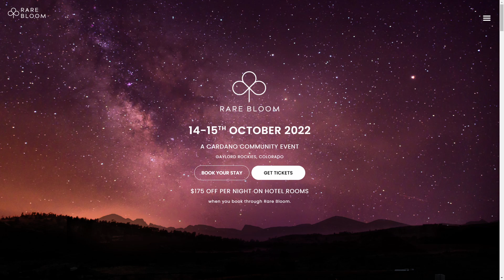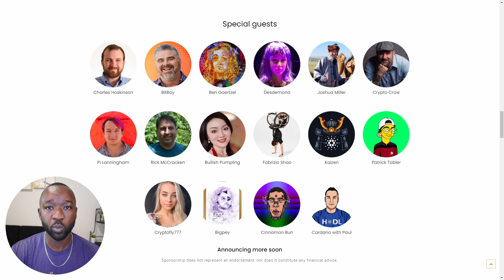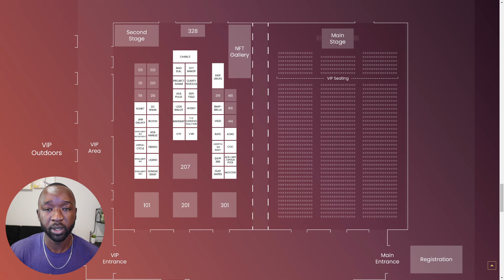Rare Bloom - Cardano Community Event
From inspiring speakers and cutting edge exhibitors, to digital art installations, live music and much more. Join the first Rare Bloom Cardano community event on the 14-15th October 2022.